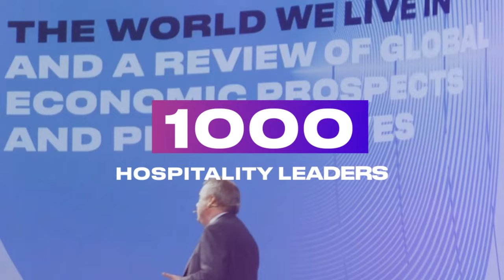Future Hospitality Summit 2022 | 19-21 September | Madinat Jumeirah Dubai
The Future Hospitality Summit 2022 is all set to bring together over 1000 hospitality investment decision-makers, hotel owners, investors and developers, and industry experts on 19-21 September at Madinat Jumeirah, Dubai.

Join us for 3 days packed with critical conversations and insights along with 8 interactive networking experiences including evening receptions, site tours, and sports activities that will help you meet the right people and build the industry connections you need.

The FHS programme this year features AHIC - Arabian Hospitality Investment Conference, GRIF - Global Restaurant Investment Forum and AHIF - Africa Hospitality Investment Forum.

More than 150 speakers will take the stage to Lead the Change in hospitality investment, sustainability, technology, talent, education, innovation, hotel F&B, and a lot more at the Future Hospitality Summit 2022.